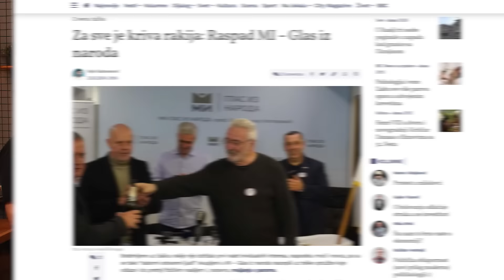Na koliko frakcija se raspao Pokret "Mi - Glas iz naroda" : Kratki Njuz 134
Pokušavamo da odgovorimo na pitanje koje sve muči - na koliko frakcija se raspao pokret "Mi - Glas iz naroda"